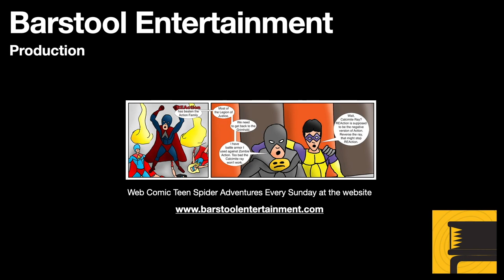Red Dead Redemption 2: Pouring Fourth Oil Parts 3 & 4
The wagon is now put to use and the gang robs the train.